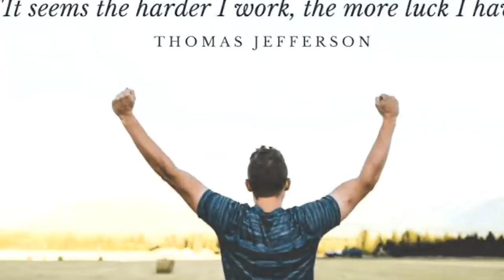Jaldi kamyaab hona kesa - SajawaL Nawaz Bajwa - Urdu/Hindi